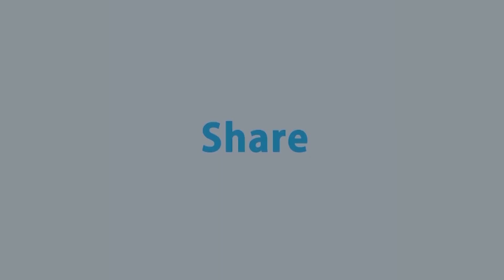লেয়ার মুরগির খামার ও পালন পদ্ধতি | Farming and rearing of layer chickens | RtvKrishi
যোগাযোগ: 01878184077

- Team RTV